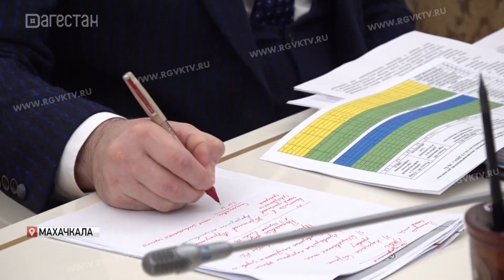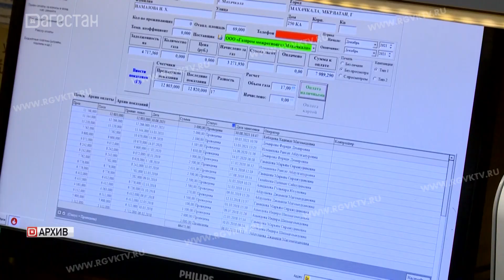Вопросы догазификации Дагестана обсуждены на совещании под руководством Сергея Меликова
Какие районы нуждаются в догазификации? Об этом говорили на заседании регионального штаба. Оно прошло под руководством главы региона Сергея Меликова. На встрече также обсудили долги по аренде  газовых сетей, и что с ними делать. Обо всем по порядку расскажет Сакинат Маллаева.